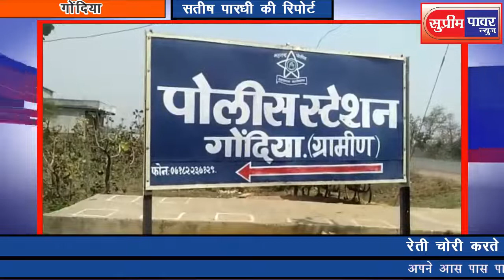खबरे महारास्ट्र गोंदिया से टेम्पो ने से हुई टक्कर २ युवक गंभीर घायल ,13 ट्रैक्टरों पर कार्रवाई